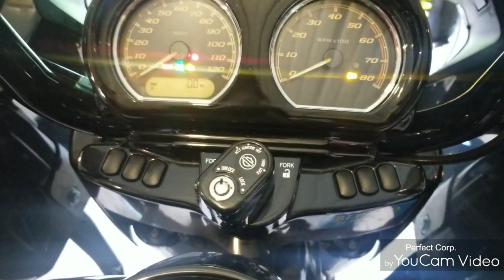VAMM Are you coming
Vamm21 June 11-13 Tazewell Virginia. @ Clinch Mountain Moto Works
Are you Coming  lets us know want make a list to get your name out there so your fans can come meet you .